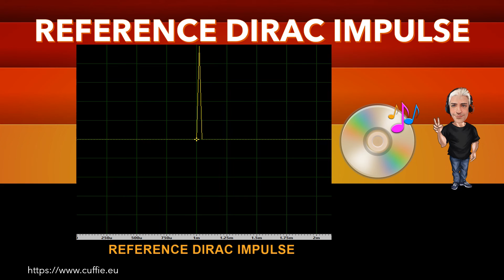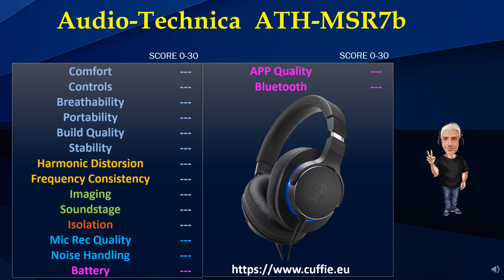AUDIO TECHNICA ATH MSR7b - Review, Recensione, Sound Demo, Sound Test, обзор, Headphones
AUDIO TECHNICA ATH MSR7b - Review, Recensione, Sound Demo, Sound Test, Measurements, Frequency Response, Dirac Impulse, Mic Test, Gaming, Mixing, Test, обзор, Headphones, Hifi, Cuffie, Cuffia, Headphone.

00:00 INTRO
01:12 TEST FREQUENCY RESPONSE WITH PINK NOISE
03:11 TEST FREQUENCY RESPONSE WITH MUSIC
05:53 INTRO DIRAC IMPULSE
06:41 TEST DIRAC IMPULSE
07:53 TEST NUMERICAL EVALUATIONS